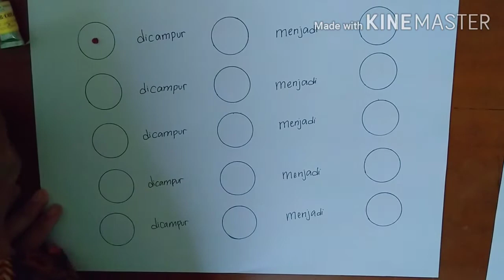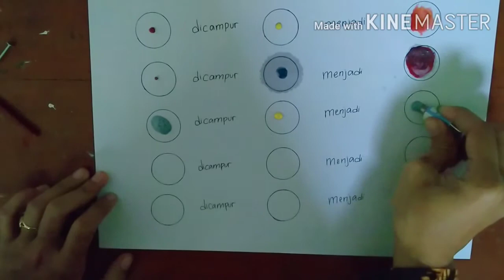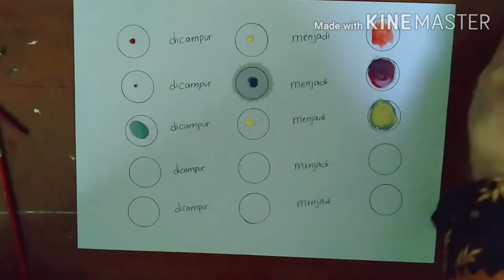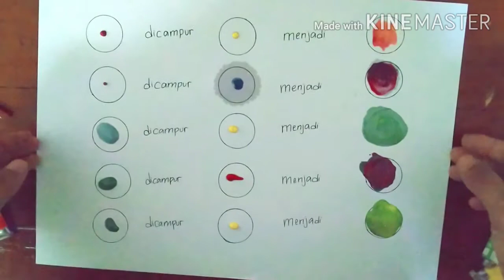Materi Kelas 1 tema 2 subtema 3 Warna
Materi Kelas 1 tema 2 subtema 3 pencampura warna